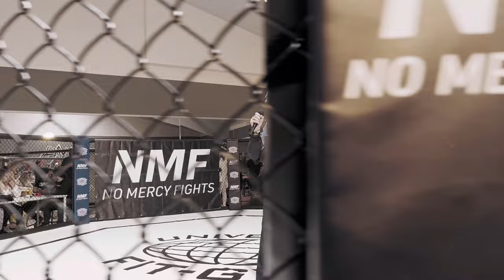RMK94 - Hustle [NoMercyFights]